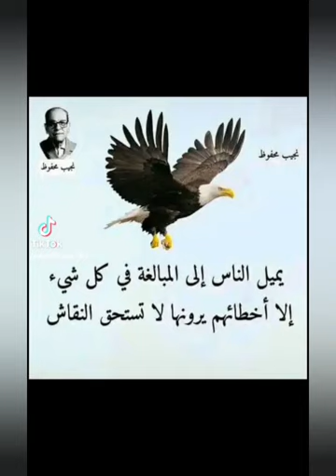Music: Another TimeMusician: LiQWYDURL